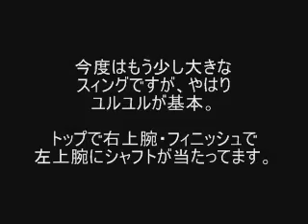March 13, 2010.ユルユル♪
手の平にはグリップは触らないくらいフィンガーのイメージ追求です。